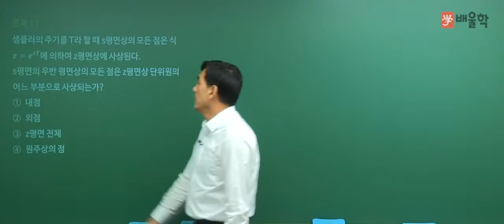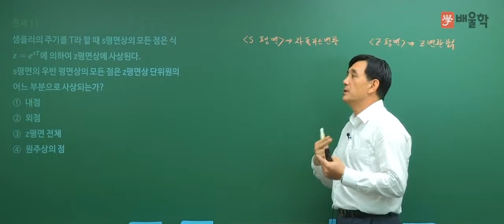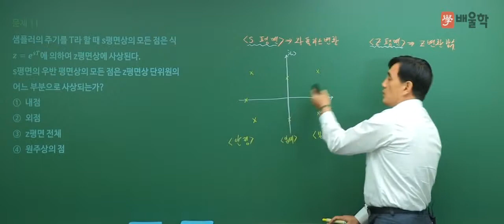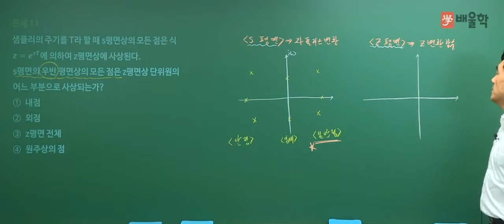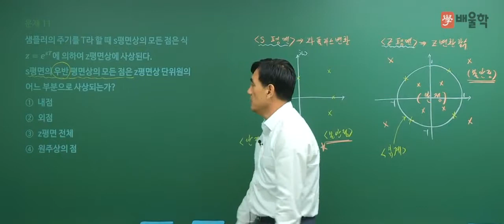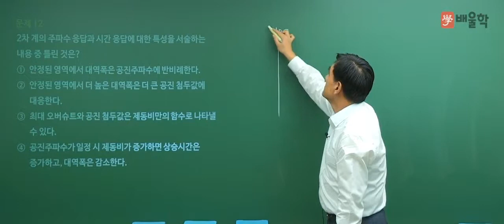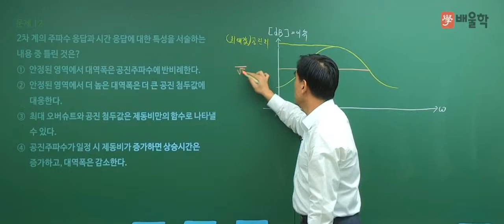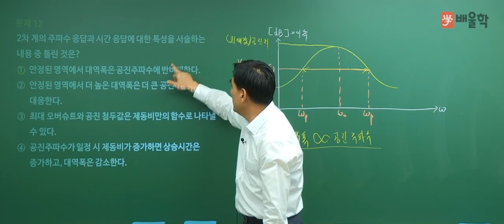[전기공사기사 필기] 2017년 4회 제어공학 기출문제 풀이 01 - 윤석만 기술사